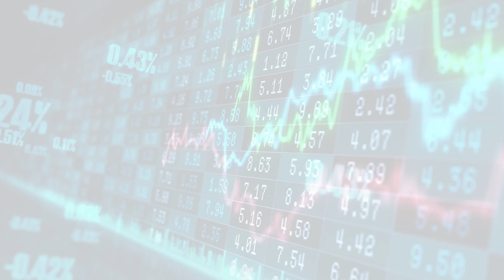MarketWatchLists: Healthcare Technology Update for Monday, January 16, 2023, 16:05 EST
About:
MarketWatchLists is a service provided by Praefidi.